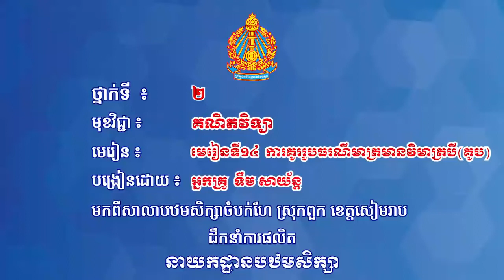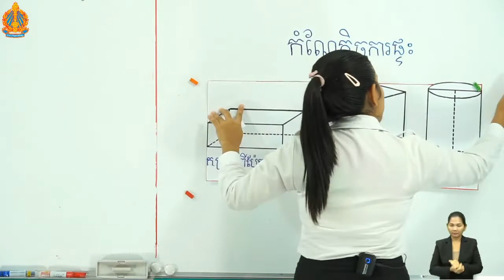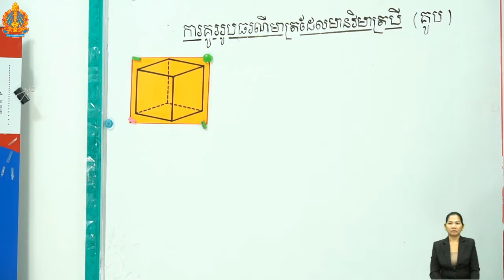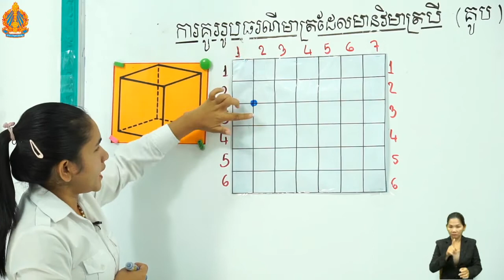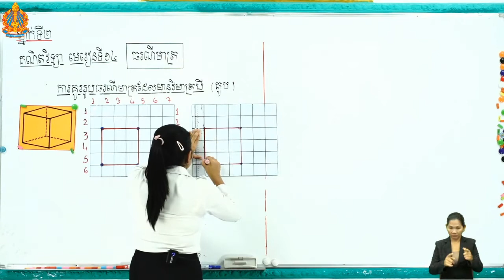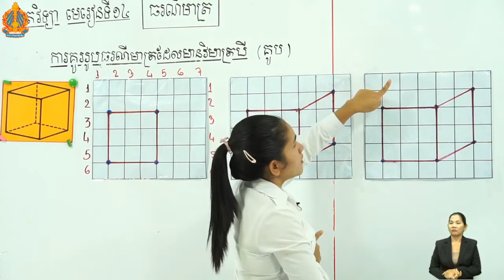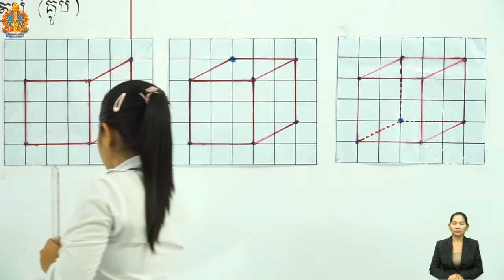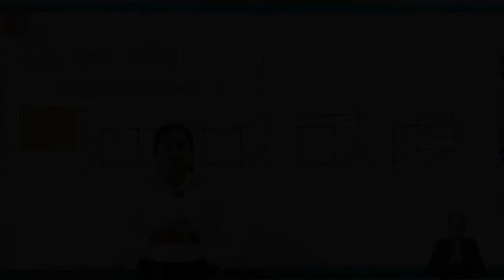94 គណិតវិទ្យា ថ្នាក់ទី២ មេរៀនទី14 ត ថ្ងៃទី៦ ការគូររូបធរណីមាត្រមានវិមាត្រ៣ គូប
ថ្ងៃទី៦ ការគូររូបធរណីមាត្រមានវិមាត្រ៣ គូប